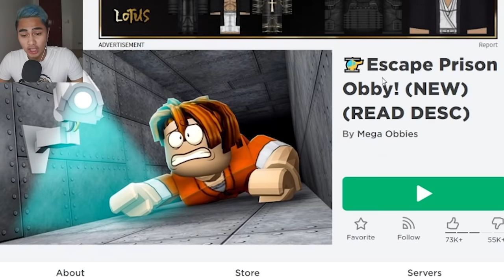TATAKAS AKO SA PRISINTO! || Roblox Escape Prison Obby 🚁🚁🚁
Kristian PH, Evo kaloko, Playofel , Pepesan, JenAnimation, Roblox